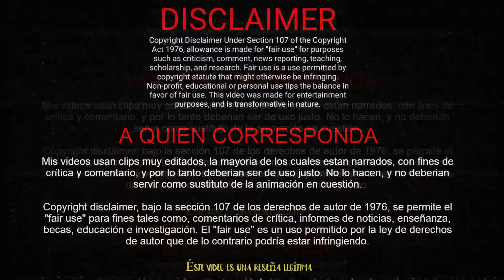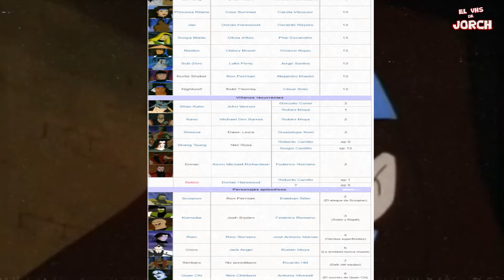💀 Mortal Kombat: Defensores del Reino (Curiosidades) Reseña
*Reseña y curiosidades de Mortal Kombat: defenders of the realm o defensores del reino para los criollos.
Si quieres ayudar al canal, puedes hacerlo desde aquí:
*DONACIONES:
GRACIAS!!